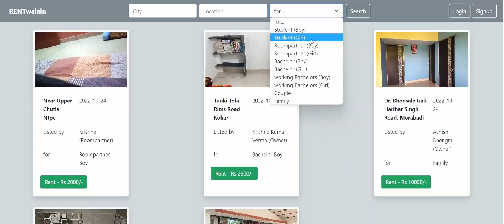Ajeeb sa room pta chala h || Hazaaribagh me || RENTwalain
Ek ajeeb se room k baare me PTA chala h jaha k lights ko off krne se logo ko neend aa jaati h specially students.
Main vivin jagahon k upar and waha majooda rental flats k upar research krta hoon and video bana k YouTube me upload ker deta hoon.

Mere kaam ko support krne k liye